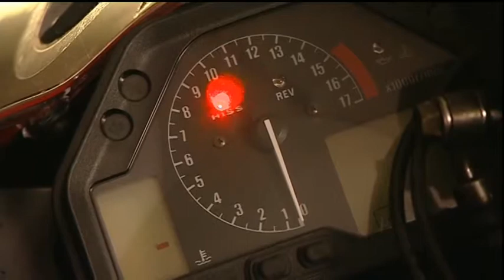Motorcycle security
What you should do to protect your motorbike, and why